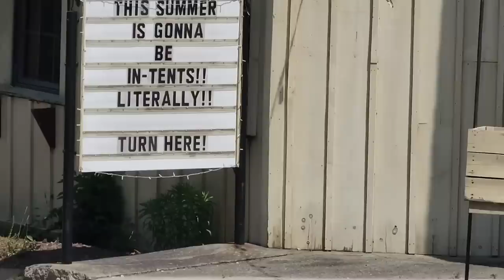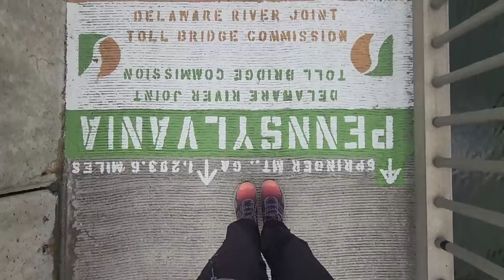Entering NEW JERSEY & Seeing My FIRST BEAR! | Appalachian Trail Thru-Hike 2023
Day 72
May 19
Kirkridge shelter to stealth
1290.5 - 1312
21.5 miles

Bluetooth Thermometer
Compression Sack
Phone/ camera